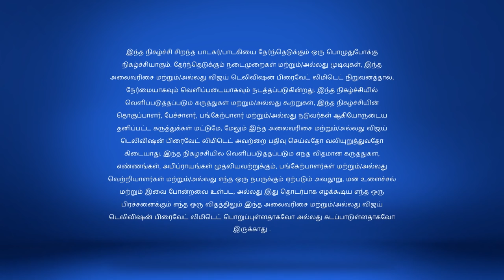Super Singer 5/20/18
Rakshitha's performance stirs a huge round of applause from the judges and the audience. Awed with her performance, Shankar Mahadevan joins her for a duet.